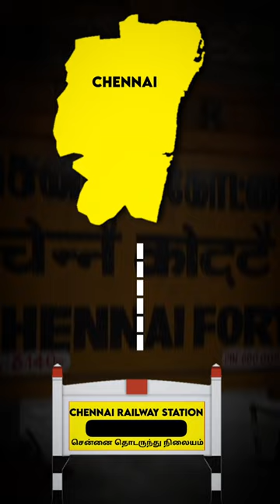Why South Indians hate Hindi Language ?